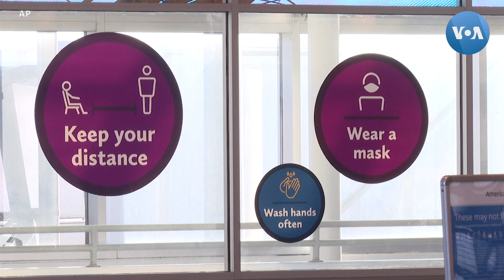'ไบเดน' ลงนามคำสั่งฝ่ายบริหาร 10 ฉบับรับมือโควิด-19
ในวันพฤหัสบดีที่ 21 ม.ค. ประธานาธิบดีโจ ไบเดน ลงนามในคำสั่งผู้นำฝ่ายบริหาร 10 ฉบับ เพื่อรับมือกับการระบาดของโควิด-19 ในสหรัฐฯ คำสั่งทั้ง 10 ฉบับ ครอบคลุมการเพิ่มการฉีดวัคซีนให้ได้ 100 ล้านโดสภายใน 100 วันแรกของรัฐบาลของตน การตรวจหาเชื้อโคโรนาไวรัสสายพันธ์ใหม่ การปูแผนเพื่อเตรียมกลับมาเปิดโรงเรียนและธุรกิจอีกครั้ง รวมถึงกำหนดให้ประชาชนต้องสวมหน้ากากขณะเดินทางท่องเที่ยว